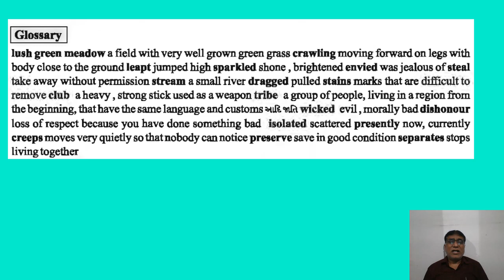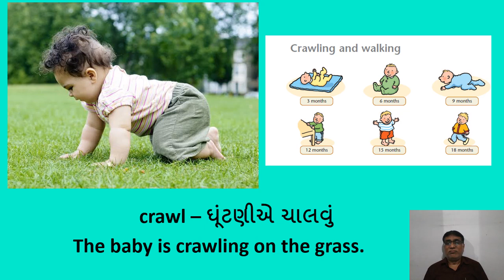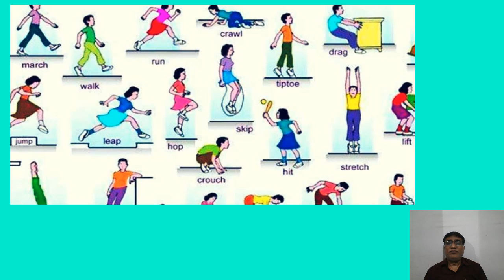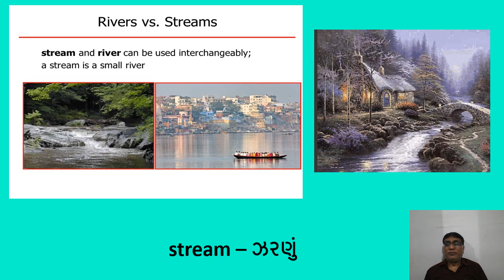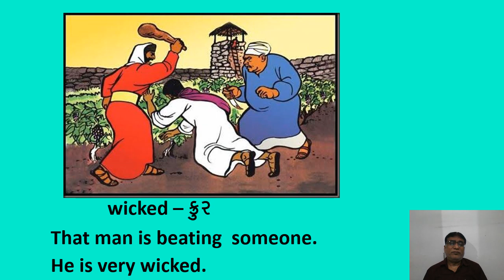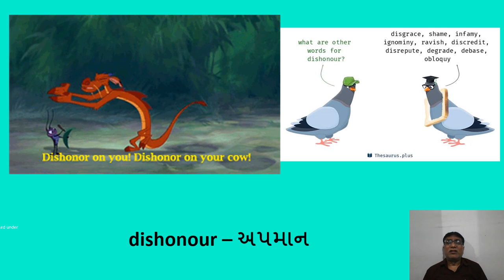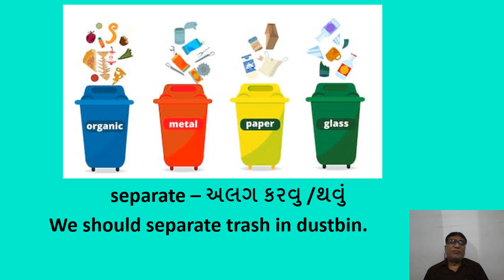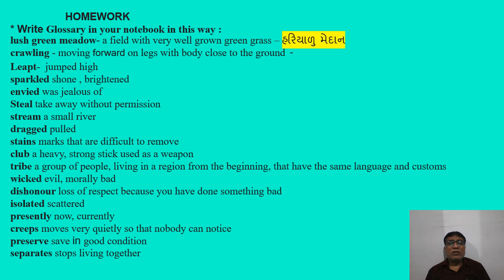Std.9 Unit -1CHEETAH`S TEARS PART-1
GLOSSARY